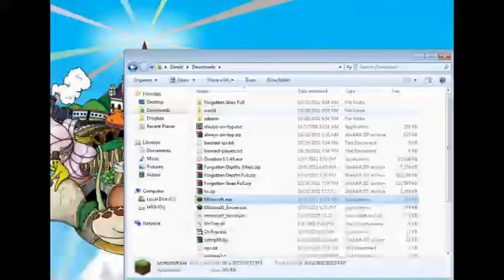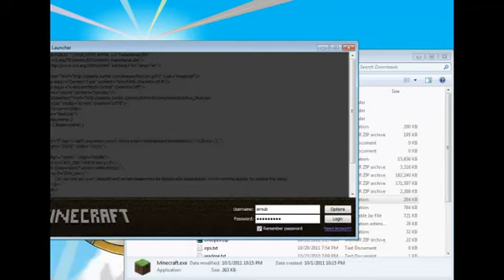Multiplayer Minecraft 6